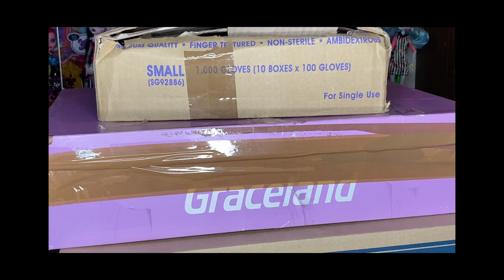NAPRAWIAM WŁOSY MADDIE! ☕✨- Ever After High Madeline Hatter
👾Konta MSP👾
BigLittleMønster (nie gram)
Arlitonick17
GliczoweLajfy

👾Konta BlockStarPlanet👾
GlitchKsiężniczka
Arlitonick17

👾Konta Roblox👾
gliczus